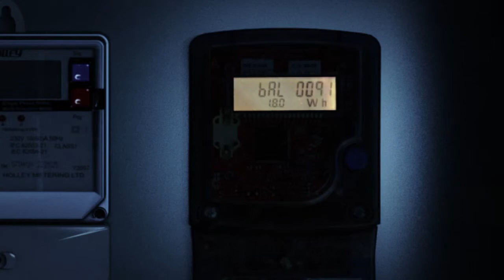Infostrates - Inside Secure - Smart Meter - 2013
Le suivi de la consommation d'éléctricité en temps réel. Le smart meter est un compteur énergétique capable de suivre en détail, et en temps réel, la consommation électrique d’un bâtiment, d’une entreprise ou d’un foyer.

Ce compteur intelligent est en outre communicant et transmet par différents canaux (courant porteur, Internet, téléphone) les informations recueillies.

(réalisation 2013)